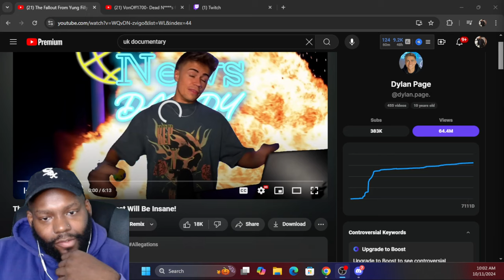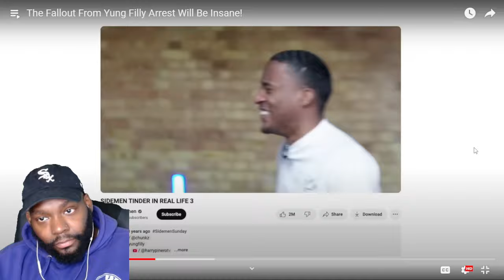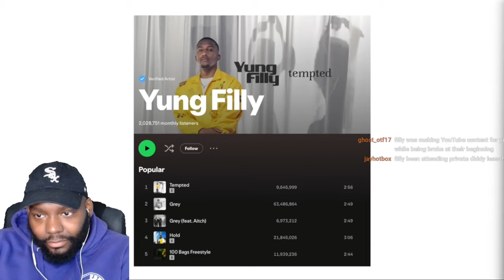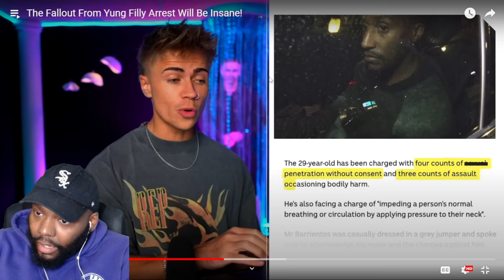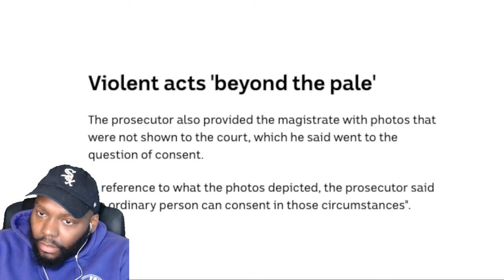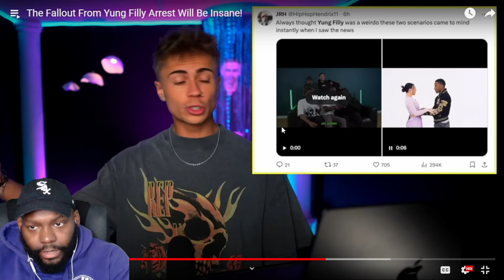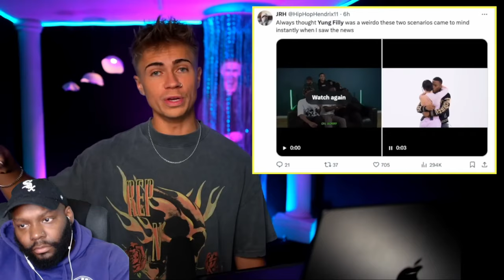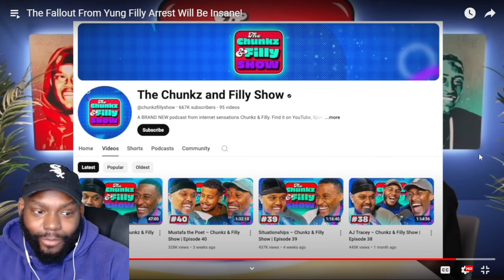MAN WHAT IS THIS!! The Fallout From Yung Filly Arrest Will Be Insane!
The Fallout From Yung Filly Arrest Will Be Insane! CHICAGO DUDE REACTS